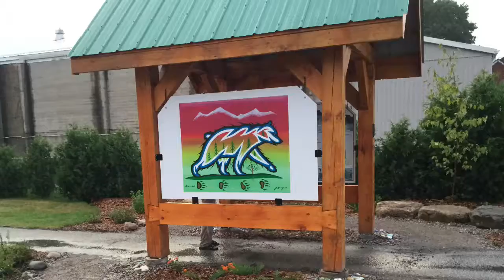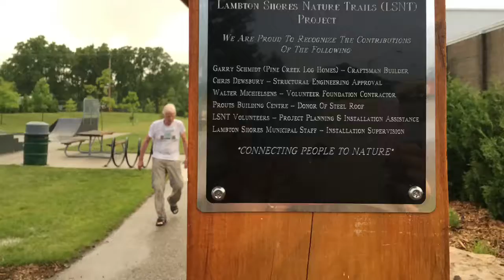Forest Trail Head Structure 2018